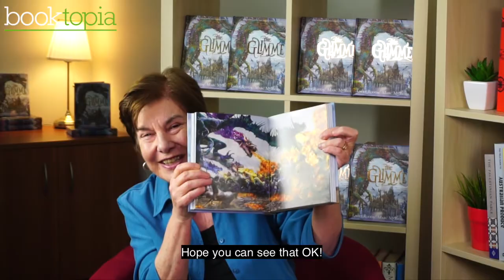Emily Rodda returns with The Glimme!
Emily Rodda is one of Australia's most successful, popular and versatile writers. She returns with a new book called The Glimme, featuring illustrations by fantasy illustrator Marc McBride.